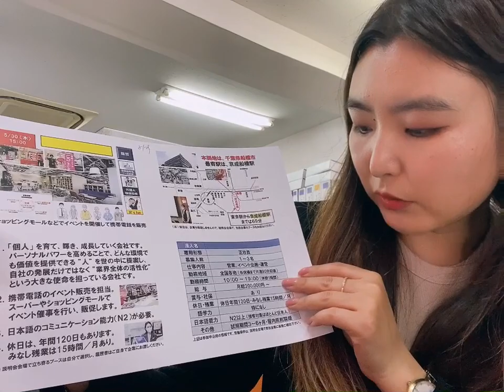5/30, 15:00 Япон улс даяар салбартай Худалдааны ажил